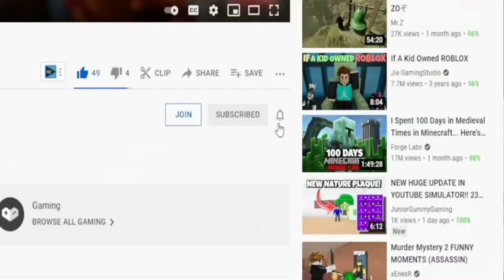(2022) 🚗 Roblox Car Dealership Tycoon Codes 🚗 ALL *NEW* RIM CODES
Roblox Car Dealership Tycoon Codes. I have put together all the new secret codes of Roblox Car Dealership Tycoon in this video. Car Dealership Tycoon is a Roblox game where we open our own car dealership and use different types of cars. It is one of the most played games of its kind. The variety of vehicles we can use in the game and the fact that we feel that we are making progress as we play make the game stand out. Have a good time.